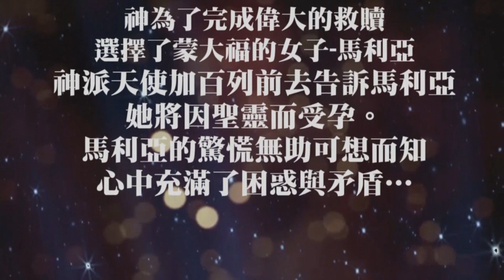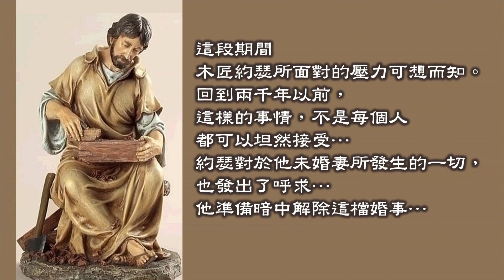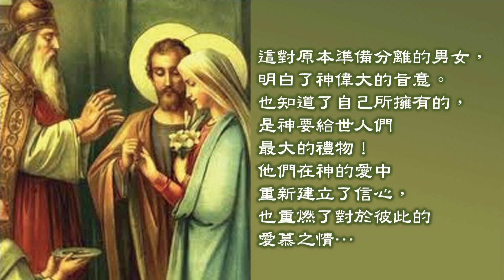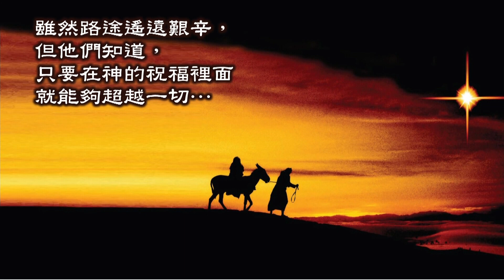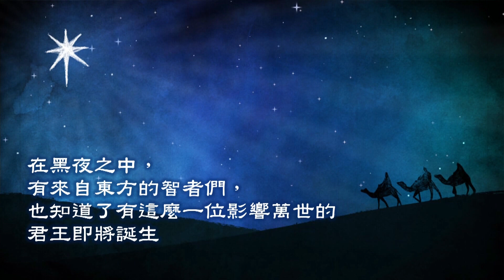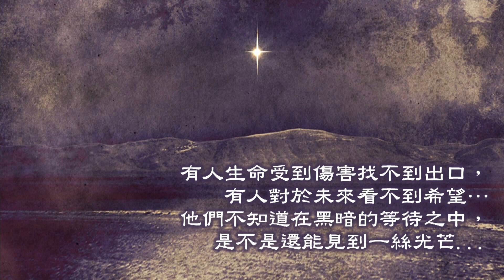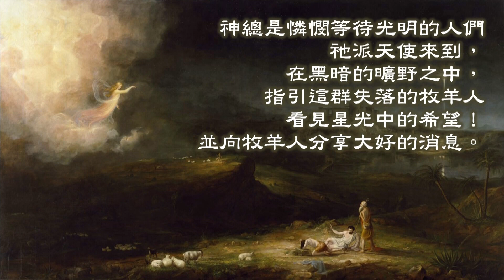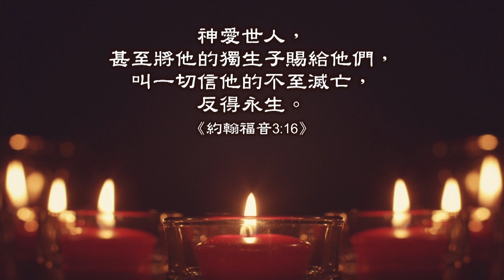士林靈糧堂SLLLC 2015聖誕詩歌劇＿聽見希望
關於聖誕節的故事，也許你、我早已耳熟能詳，在平安夜的那一天小小嬰孩－耶穌，降生在伯利恆的馬槽裡，在黑夜中成為最閃亮的明亮晨星，祂的出生帶來了全人類的盼望。你我生命的答案，和一份永不改變的愛，讓我們一起來欣賞「聽見希望」聖誕詩歌劇！